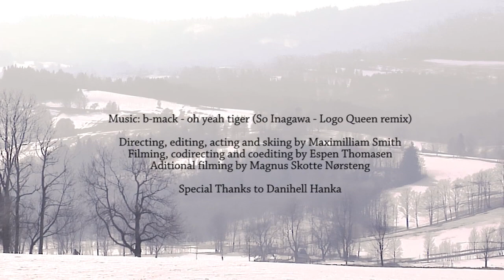B-Mack - While We Waitin' | DaniHell Hanka Invitational 2022 Athlete Edit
Danihell Hanka Invitational 2022 video contest entry by: B-Mack

March 2022, Czech freeskier Daniel Hanka hosted a selected crew of 12 invited riders at his home resort, Skicentrum Deštné v Orlickych Horách. Each invited skier was accompanied by a filmer of their choice. At Skicentrum Deštné, riders had six days to ski and film their hearts out in a custom snowpark built just for this purpose by YourPark crew.

The rider-filmer teams had all summer to create their best edit from the event, showcasing the spirit and vibe of skiing as they see fit. Public voting will determine the fan's favorite video.

Made possible by:
Oakley - Walter Gianni, Jan Dvorak
Horsefeathers - Tomas Koudela
Skicentrum Destne - Petr Prouza, Hanzi Prouza, Týna Řezníčková
Downdays.eu - Ethan Stone
Newschoolers.com - Twig Spensley, Milo McSenderson

Big shoutout to everybody involved who helped to make the first DaniHell Hanka Invitational happen:

YourPark Shapers crew:
Stanislav Ježek, Jan Ježek, Petr Marčík,  Michael Derunov, Jakub Ungrád, Jakub Hejduk

Cat drivers:
David Krejčí, Patrik Kříž, Jakub Hejduk

All the riders and filmers, Karolina Řeháková, Rafael Regazzoni, Vojta Sulanský, Erwan Lier, Hai Yen, Jara Sijka, Kluci s Dronem, David Kakud, Linda Nováková, Kamil Feifer, Jiří Lubínek, David Pavlíček, The AC/DC Tribute band, Bar Dvojka.